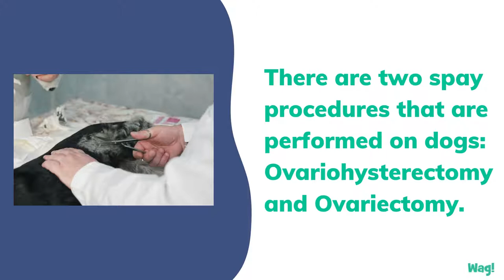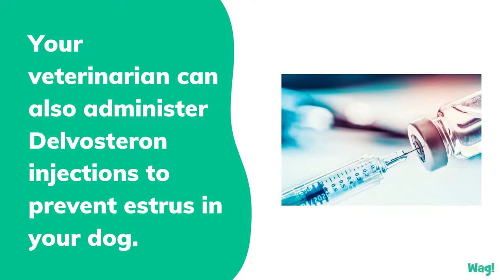How to Prevent Your Dog From Going Into Heat | Wag!